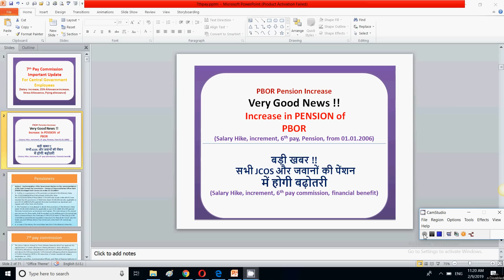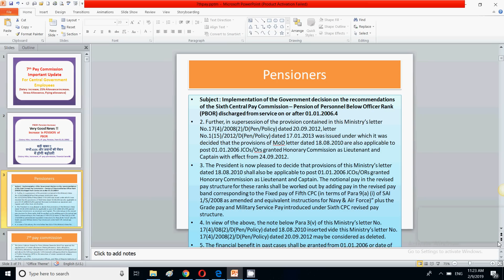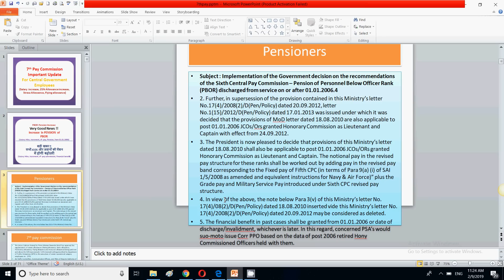Pensioners good news | Increase in PENSION of PBOR | Very Good News !!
In this video for Pensioners increase in PBOR , I have discussed important update for all pensioners for jcos and jawans.